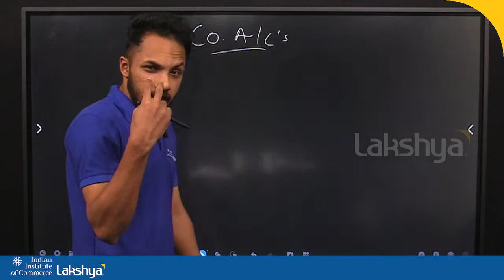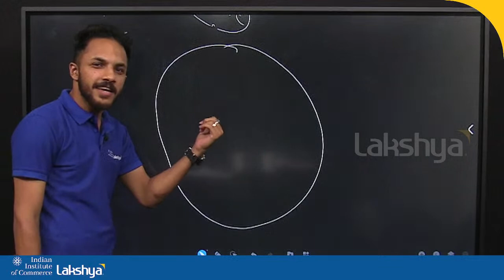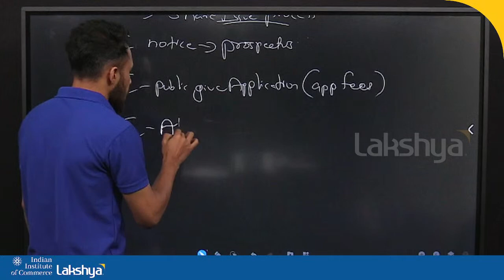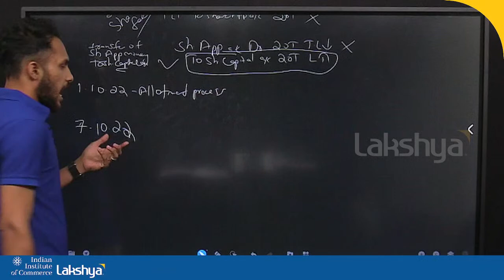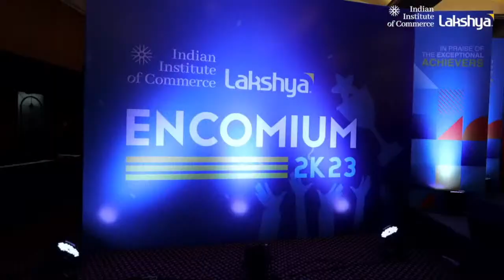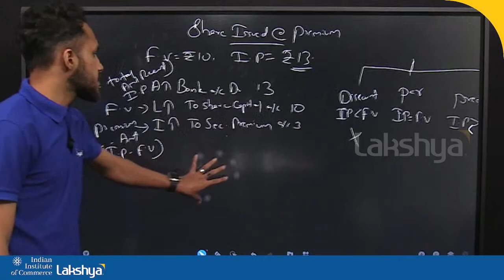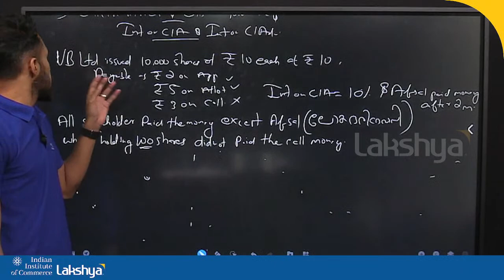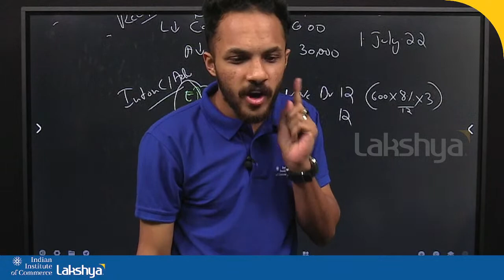Lakshya IIC | CA Foundation June 2023 Exams Revision Revolution - Company Accounts Part-1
🌟 FREE REVISION FOR CA FOUNDATION ASPIRANTS! JUNE 2023 exams 🌟

ONLINE LIVE Comprehensive Revision Revolution .

Plan ahead for your first step to Chartered Accountancy with IIC,Lakshya.

Date: MAY 5 th to JUNE 5th

⭐️HIGHLIGHTS of the Revision Revolution🌟 💫

🎯 Comprehensive Revision plan
🎯 150 hours of Free Lecture
🎯 Expert Sessions
🎯 Question Banks
🎯 Quizzes for Self Assessment
🎯 Notes Support

* Lakshya LMS *